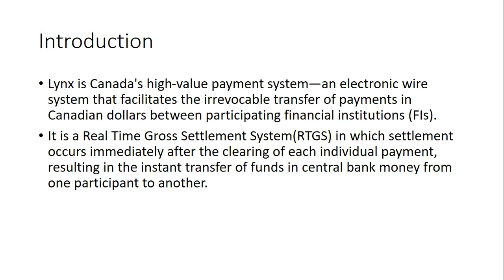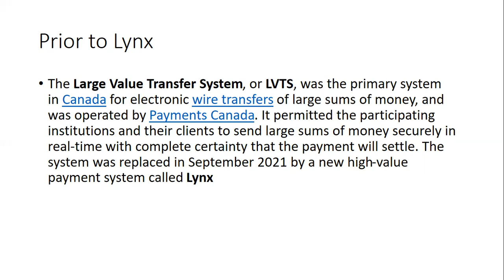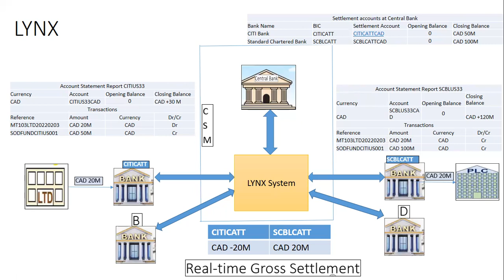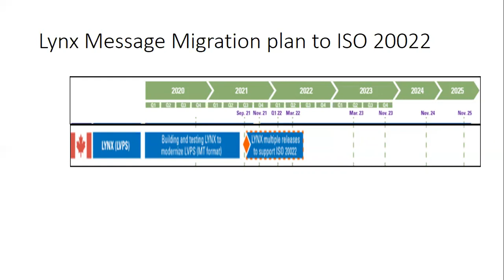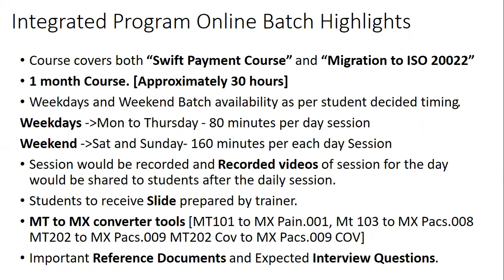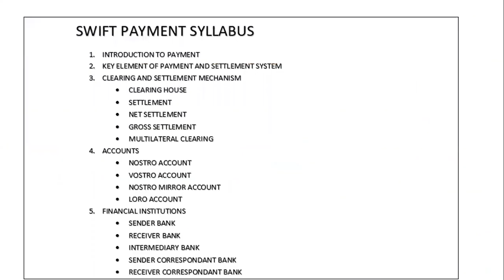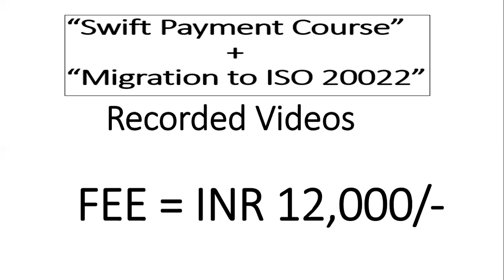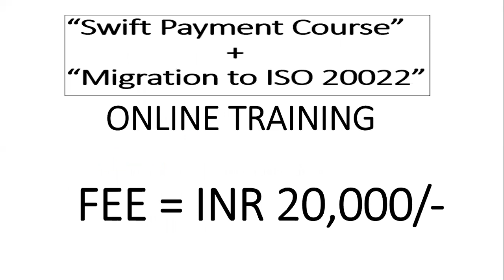LYNX Canada HVPS Migration to ISO 20022